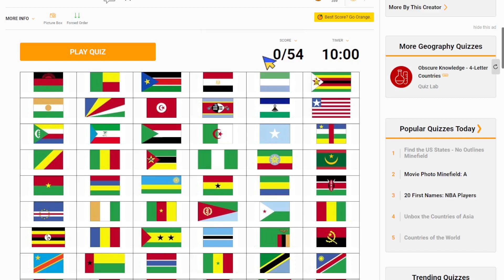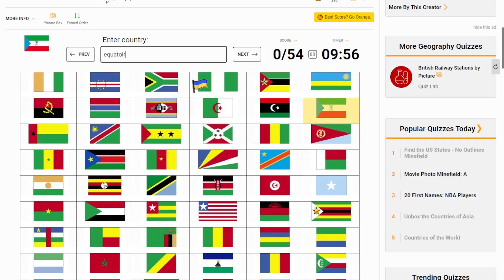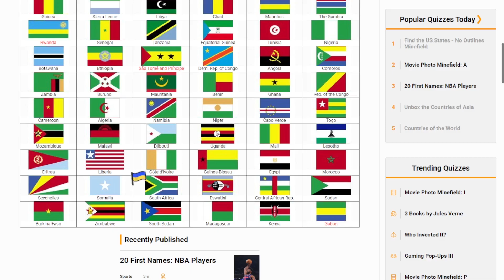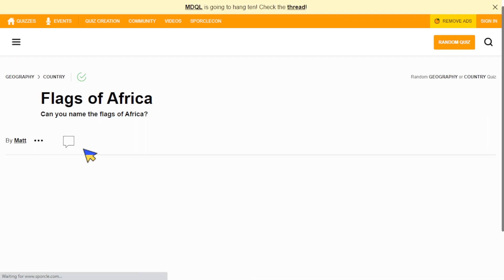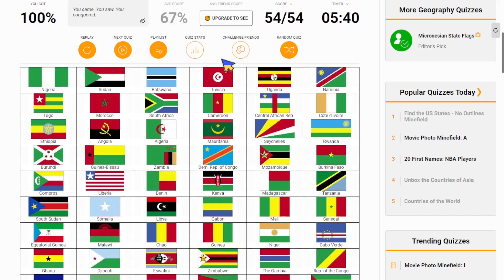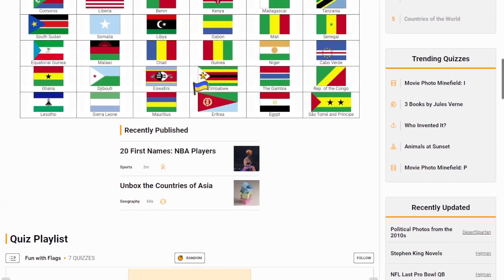Can I name ALL Fifty Four Flags of AFRICA?? | Sporcle